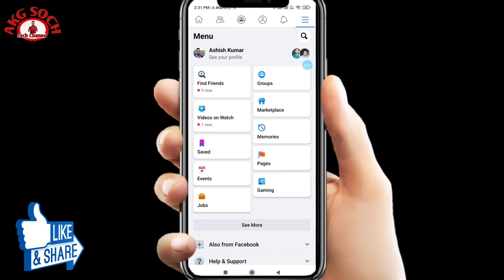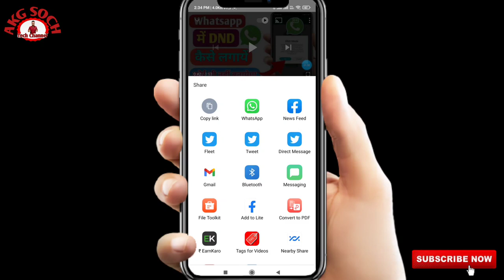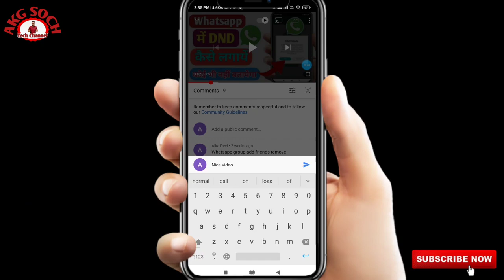Facebook Ki Date Of Birth Kaise Set Kare | How To Set Date Of Birth On Facebook | Facebook DOB Set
नमस्कार दोस्तों...

Your Queries...
Facebook Ki Date Of Birth Kaise Set Kare
How To Set Date Of Birth On Facebook
Facebook DOB Set Kaise Kare